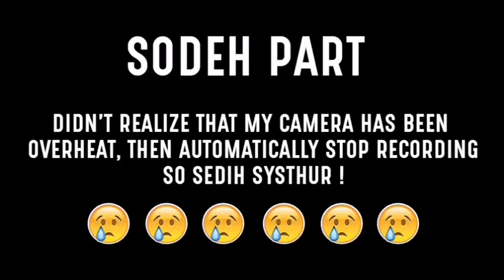SYEDOT THE TASTING ASMR AYAM GORENG SPICY MCD MALAYSIA REVEREND THE TROUBLE EVERYTWO for a little ms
RING UP AND THEN YOU CAN GET A LITTLE GIRL IN YOUR ROOM TONIGHT  berdosa makan Burger ni he Aing Ujdf ourthehaikjsh

lol

0:00